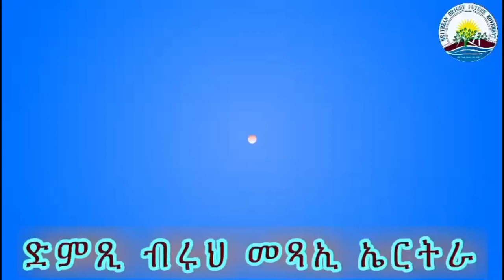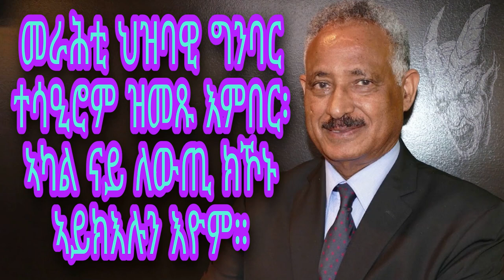መራሕቲ ህዝባዊ ግንባር ተሳዒሮም ዝመጹ እምበር፡ኣካል ናይ ለውጢ ክኾኑ ኣይክእሉን እዮም። ብ ኣቶ ከሰተ ተ/ሚካኤል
መራሕቲ ህዝባዊ ግንባር ተሳዒሮም ዝመጹ እምበር፡
ኣካል ናይ ለውጢ ክኾኑ ኣይክእሉን እዮም።
ብ ኣቶ ከሰተ ተ/ሚካኤል